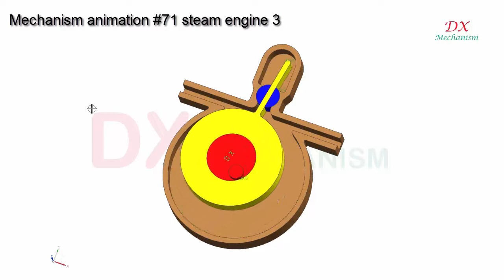mechanism animation # 71 steam engine in action 3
dx mechanism.